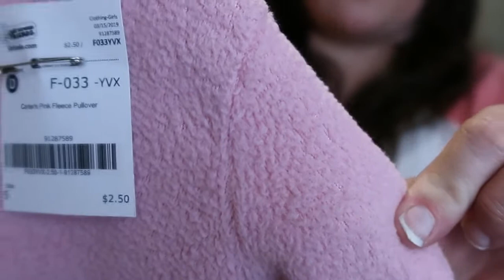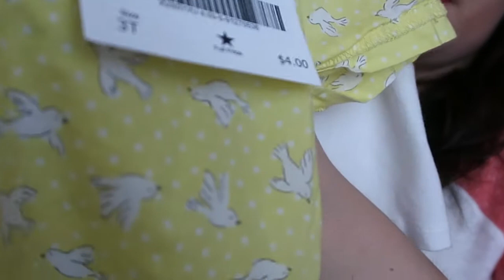JBF SALE HAUL 2019 ~ WHAT I GOT FOR OUR KIDS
We rarely buy brand new clothes for our girls.

JBF is amazing! Every 6 months I am able to get all the clothes, shoes, and toys we need for around $300. In this video I show you the items I chose and then tell you the overall price! I think you may be shocked.

~~LINKS~~

HOMESCHOOL VIDEO:

~~OUR FAMILY~~

Anthony - 33 years old : He’s hard-working, hilarious, and has the biggest heart.

Jennifer - 32 years old : She’s got an entrepreneurial spirit and loves her family with all she has.

 Bailey – 5 years old – She is SO smart, kind and creative.

Quinn – 3 years old – She is silly, energetic, loving and carefree.

~~OUR CHANNEL~~

We would love to have you join us as a subscriber!

Content will include cleaning and organizing, day-in-the-life vlogs, budgeting (Dave Ramsey style), planning (Happy Planner), meal prep/grocery hauls, homeschool content and general lifestyle vlogs.

~~MUSIC~~~